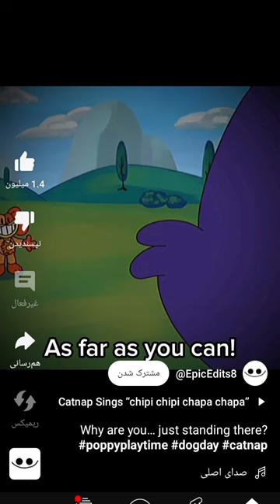۱۳ آوریل ۲۰۲۴